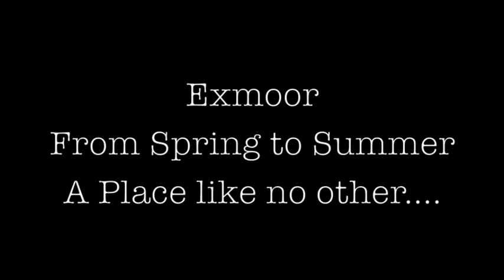Emerging Exmoor - Spring to Summer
'Emerging Exmoor' is a video made for A2 Photography showing the world we live in and how we should appretiate it, showing the change from Spring to Summer.